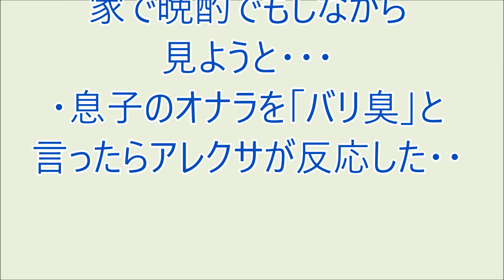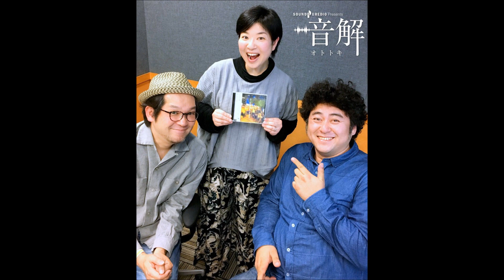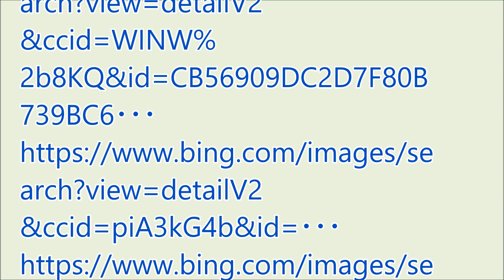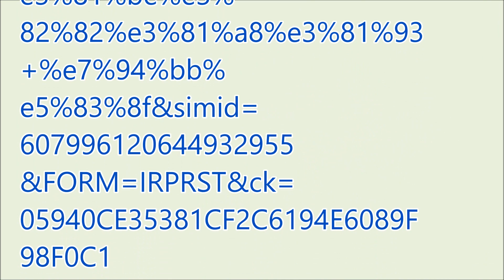爆笑!! おもろい家族 '23/03/23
・WBCを、帰宅して夫と共に家で晩酌でもしながら見ようと・・・
・息子のオナラを「バリ臭」と言ったらアレクサが反応した・・